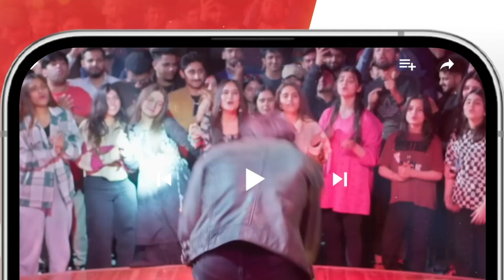Tum Mere Ghar Tak Kese Puhnchi...? tubaanwar shahzadnoor - Dil Pe Zakham - HUM TV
Dil Pe Zakham Khaye Hain - Episode 10 [ Tuba Anwar & Shahzad Noor ] - July 2023 - HUM TV